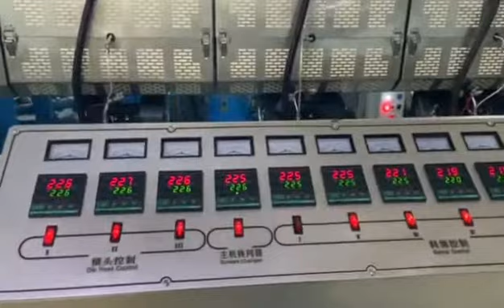LITAI TJ-750 PP PS plastic sheet extruder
Rui'an Litai Machinery CO., Ltd is founded in 2001. For more than 21 years, our enterprise mission is to realize producing automatic plastic packaging machine. We focus on researching, developing, manufacturing and marketing on plastic forming machine, multi-layer PP/PS/PET sheet extrude, mold, etc. We are the first manufacture in domestic to produce plastic cup in one line with forming, stacking, transmitting, counting, and packing automatically. We get a lot of invention patents and utility model patents for our products, and our machines have passed CE and ISO 9001:2000 certification. Meanwhile, there are more than 81 countries and regions cooperating with us, such as USA, South Korea, Turkey, Canada, Russia, Kuwait, Iran, Brazil, Chile, Bolivia, Saudi Arabia, Yemen, Peru, etc. We insist in "customer goes first, sincere service" as enterprise service purpose, and welcome the cooperation and guidance from old and new customers.
Sales Representive: Anton
Skype: Anton Litai
Add: Gexiang Industrial Zone, Feiyun Town, Rui'an, Zhejiang,China